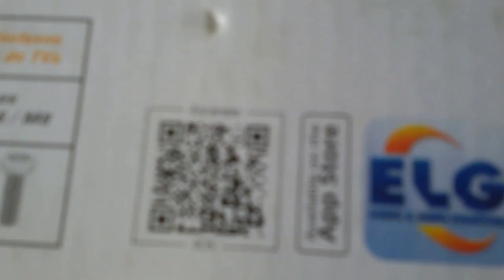TOP! Ótimo Suporte tv de 14" até 84" alta qualidade !